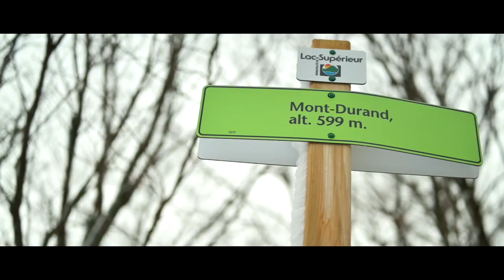Video of our hike in the forest near Mont Tremblant Québec with our Siberian Husky Snow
After being away for nearly a year, we really missed our dog Snow. He is a Siberian husky and nearly 14 years old. It is difficult to find places to walk your dog in the forest in Québec because it’s illegal almost everywhere. However, we found this beautiful place near Mont Tremblant. It was a 10 km hiking trail that lead up to a small mountain that was nearly 2,000 feet in elevation.

In this video we us the Nikon Z6 with the filmmakers kit (it includes a rode video mic pro plus, Atomos Ninja V and Moza AIR 2 gimbal) as our main camera and we supplemented the footage with the GoPro Hero 7 Black (with the rode video micro) and drone footage with the DJI Phantom 4 pro. All music in the video was licenced from soundstripe.